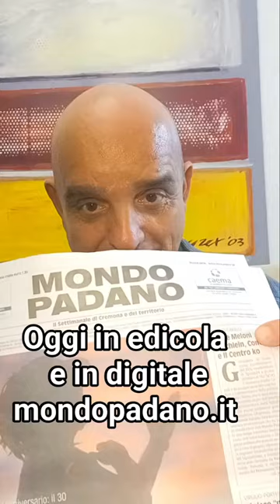DI PADRE IN FIGLIO (in edicola nella rubrica Risparmio & Finanza)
articolo di Giusy Biondelli
Educatore e Consulente Finanziario Certificato
nella Rubrica Risparmio & Finanza -
Mondo Padano
 ANCP - Associazione Nazionale Consulenti Patrimoniali  Efpa Italia  AIEF